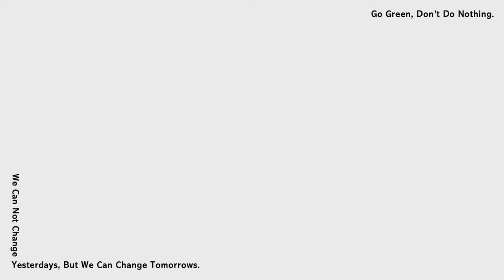2022/6/18 ELLE RUN with Style ft.蔡凡熙｜年度風格盛事｜立即報名！